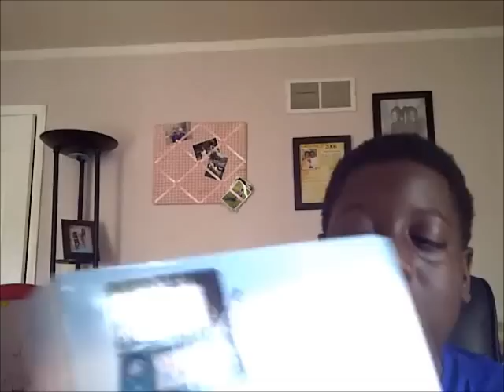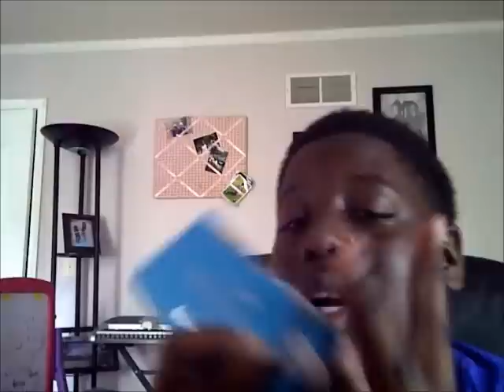3DS review part 1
yup finnaly here is my 3ds review:D